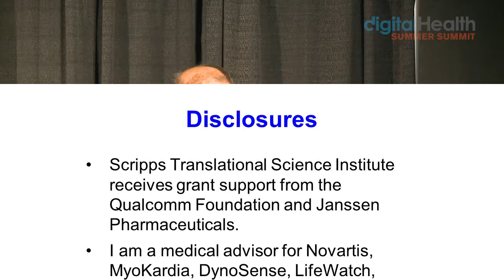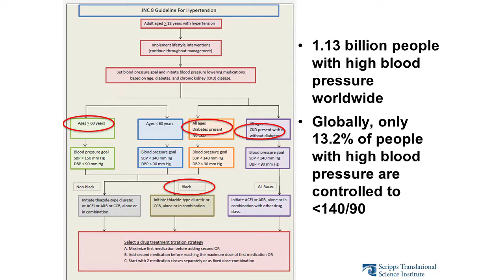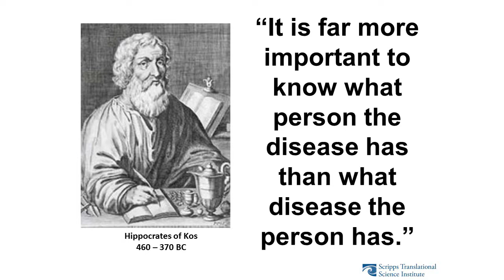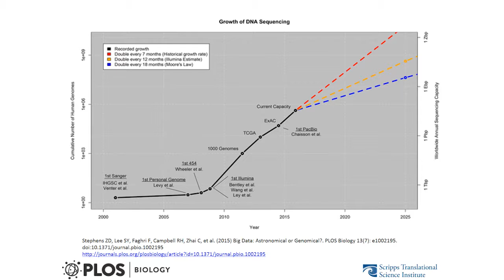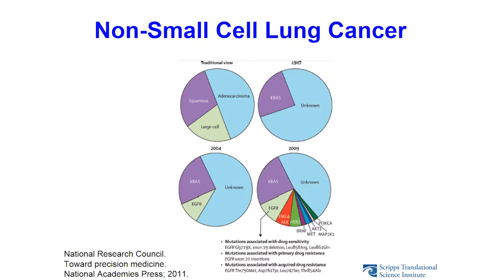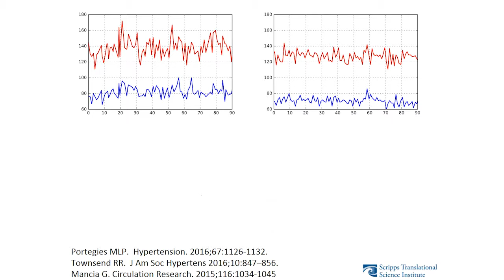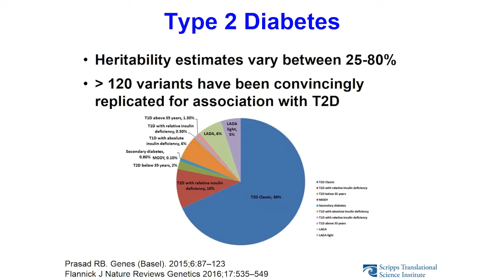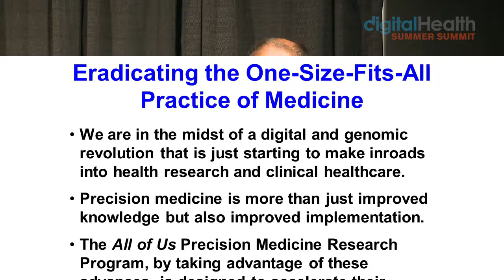The New Era of Precision Medicine @ Digital Health Summer Summit @ BIO 2017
The Digital Health Summit @ BIO 2017, produced by Living in Digital Times, has been the long-standing conference to attend if you want to put your finger on the pulse of the rapidly growing digital health sector and the technology driving it.  This year's DHSS, co-located with BIO International, focused on "Going Vertical: Digital Health's Fast-Paced Climb" with two immersive days of keynotes and panel discussions designed to help companies evolve shrewdly and scale to new heights.